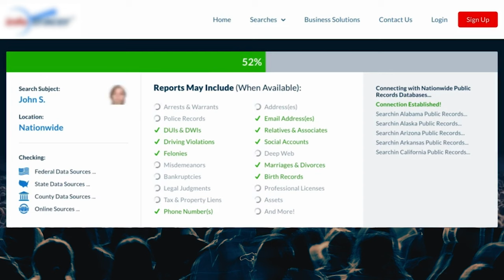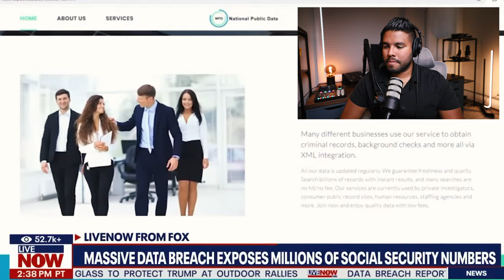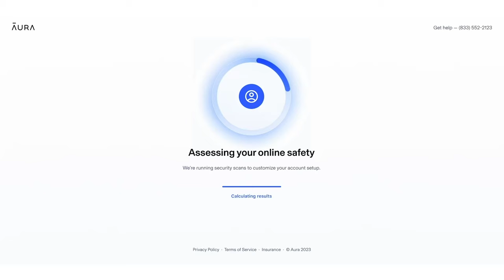Every American's Social Security Number Was Stolen by Hackers